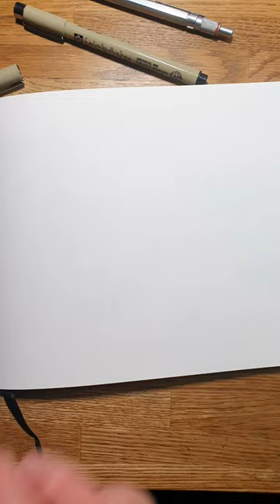how cool is it to draw a capybara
In the era of artificial intelligence, I enjoy sipping wine and continue to make simple sketches by hand to not forget how it's done.
I use Moleskine / Sakura / Red Circle / Faber Castell / Photoshop / Krita / Jazz / Hip-hop / Shiraz / Pinot Grigio / Malbec and others.